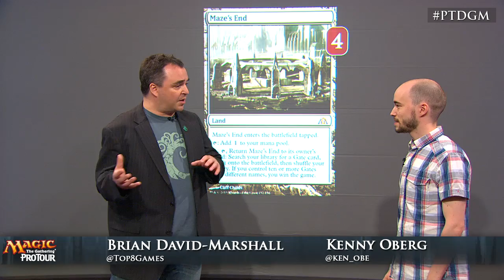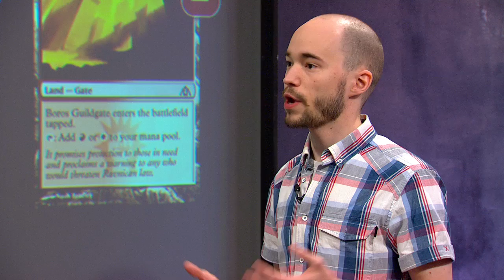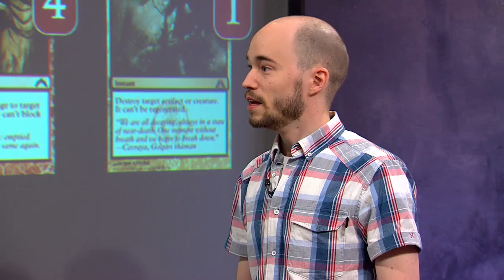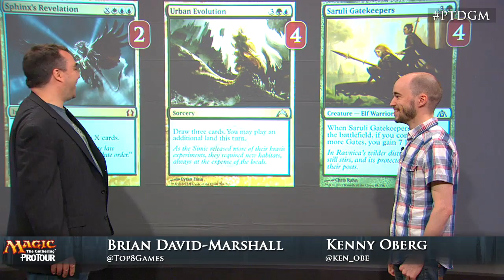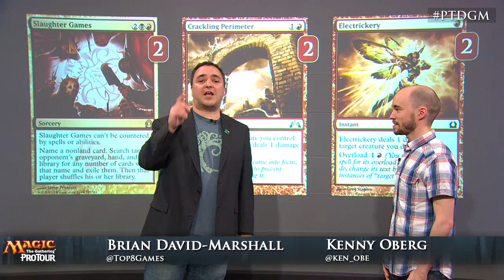Pro Tour Dragon's Maze Deck Tech: Maze's End with Kenny Öberg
Kenny Öberg talks to Brian David-Marshall about his Block Constructed deck for Pro Tour Dragon's Maze.

Decklist:
3 Mountain
1 Swamp
4 Maze's End
2 Izzet Guildgate
2 Gruul Guildgate
2 rakdos Guildgate
2 Simic Guildgate
2 Golgari Guildgate
2 Azorius Guildgate
2 Selesnya Guildgate
2 Orzhov Guildgate
2 Dimir Guildgate
2 Boros Guildgate
1 Merciless Eviction
3 Warleader's Helix
4 Devour Flesh
4 Saruli Gatekeepers
4 Urban Evolution
2 Dreadbore
2 Sphinx's Revelation
3 Far // Away
4 Mugging
4 Mizzium Mortars
1 Putrefy

Sideboard:
2 Sire of Insanity
3 Sin Collector
2 Slaughter Games
2 Crackling Perimeter
4 Blood Baron of Vizkopa
2 Electrickery